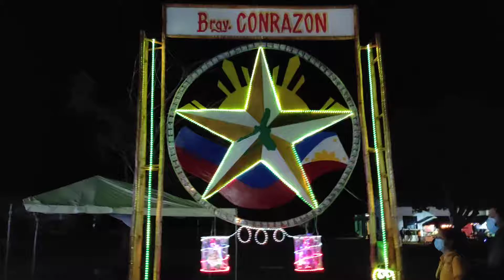Christmas Town of Bansud, Oriental Mindoro